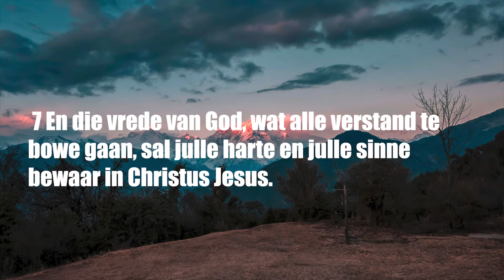(Afrikaans) Powerkids & Arise - 21 February 2021